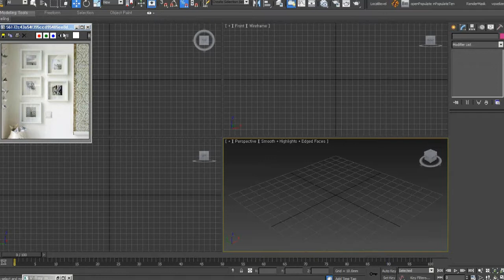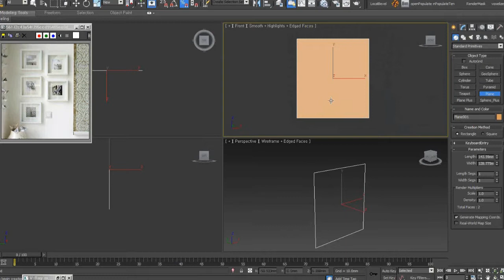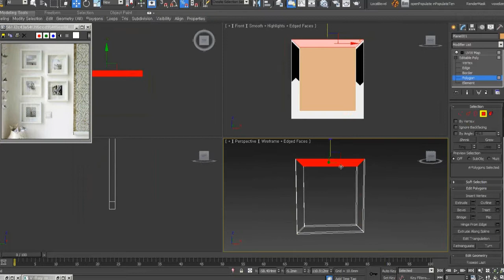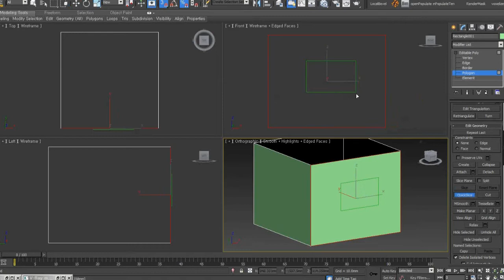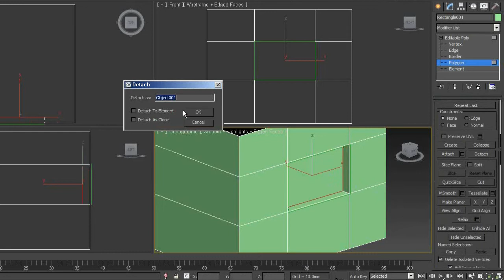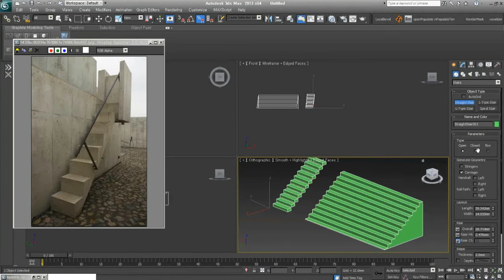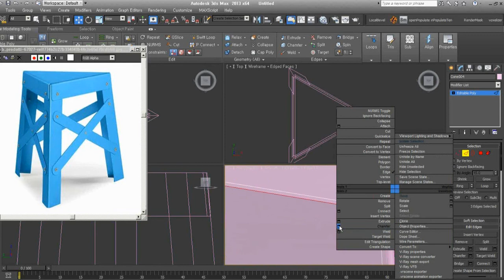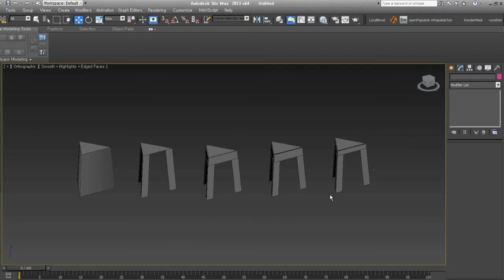[BMⅠ-05] Edit Poly의 구성과 기능 + 모델링을 위한 면분할 1/2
물체의 형태에 맞게 모델링하기 위해 Edit Poly(Editable Poly)에서 면을 분할하는 방법을 설명합니다.

JOYCG에서 2013년 온라인으로 진행한 [Beginners Modeling Ⅰ]강의 영상중 하나입니다.
3ds Max를 처음 시작하신 분을 위해 Modeling에 접근하는 방법을 단계별로 설명합니다.
초급이상인 분은 시청을 삼가해 주세요!